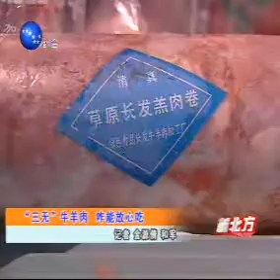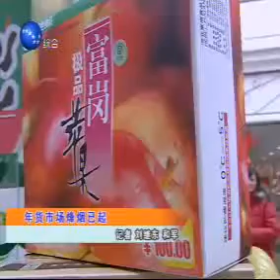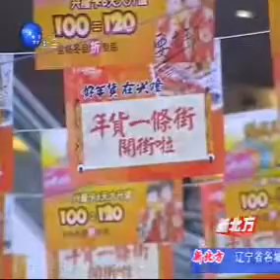辽宁综合台_新北方_20070126_1_中国_辽宁_沈阳_综合_CHINA_LIAONING_SHENYANG